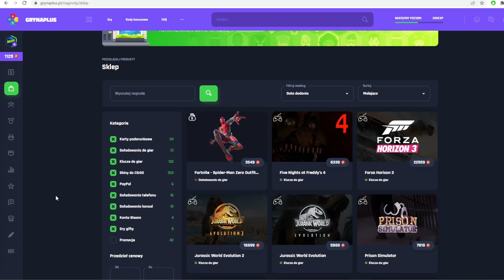Święto Letniego Przesilenia, Otwieramy Nagrody w Drakensang Online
🎮Gry na plus: 🔥 🔥 kod: RafikGames
                                  👆Najlepiej skopiować cały link👆

Zapraszam do oglądania , nie zapomnij o zostawieniu like 👍 i subie 🔔. Kolejny odcinek z serii zagrajmy w Drakensang Online , jest to darmowa gra mmo rpg w której wcielamy się w daną klasę postaci i mierzymy czoła ze  złem  w Dracani. Gra potrafi wciągnąć na długie godziny. Jest podobna do Diablo czy Path of exile. Zaciekawiłem Cię ? Obejrzyj ten film oraz masę innych które są na moim kanale, a może stwierdzisz że warto samemu zagrać. Polecam :)